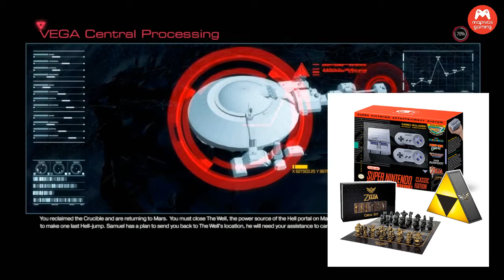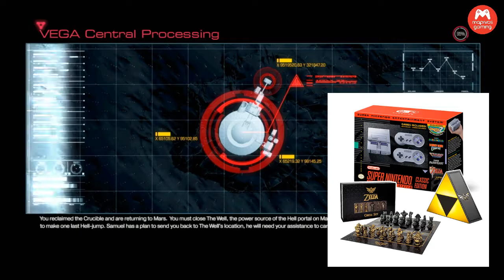Doom Let's Play 12: The Necropolis - The Crucible | Nintendo Switch Gameplay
Continuing on with Doom on the Nintendo Switch! This episode, I will be tackling the Necropolis (The Crucible) level/objective.